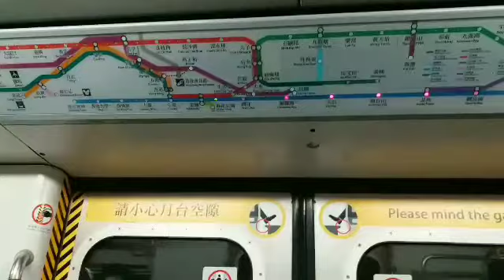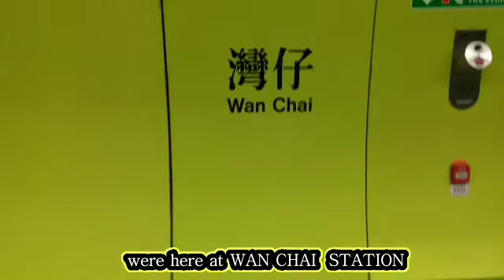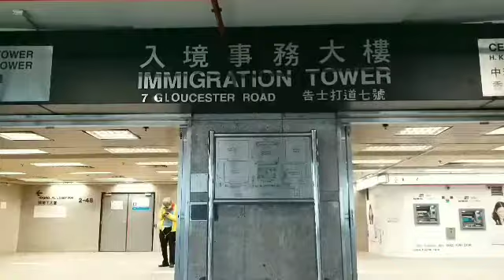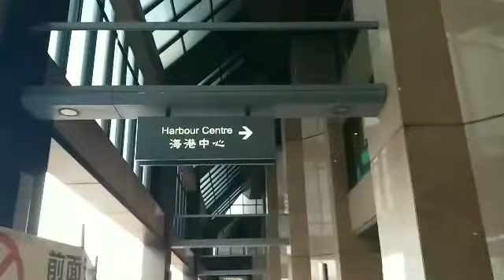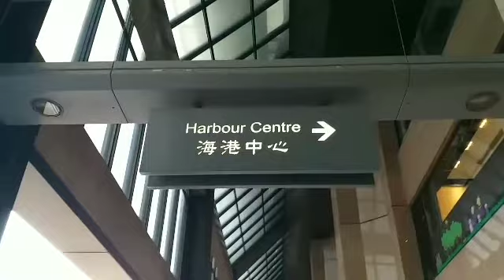TRAIN RIDE HK CENTRAL TO WAN CHAI IMMIGRATION / FLEX KOLANG MTR SATION NG WAN CHAI 'WOW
HI GUYS lets take a train ride going to wanchai from central  hongkong ,and the motif of wanchai mtr station wow really beautiful i like the colors,hope u enjoybguys thanks for watching god bless